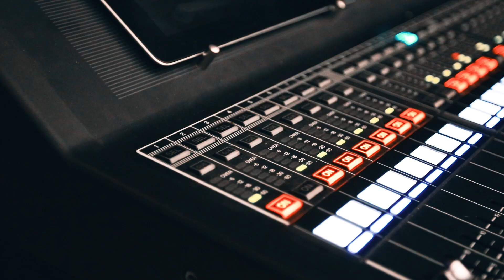Maturitní ples 4.A Gymnázium Třebíč | Aftermovie - 2019